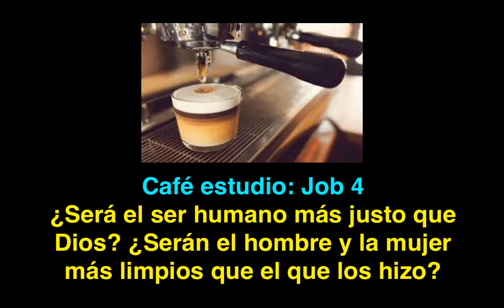Café estudio: Job 4: Elifaz reprende a Job